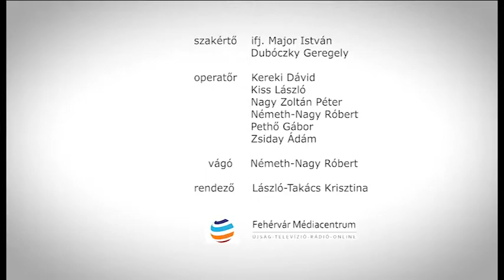2018.01.02. - Paletta magazin